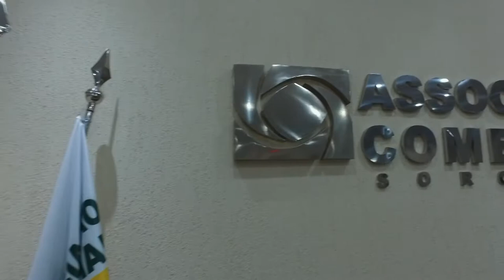75º Café da Manhã de Negócios - Associação Comercial de Sorocaba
Dois dos mais renomados empresários de Sorocaba, contam suas histórias e trajetórias de sucesso. Confira como foi o 75º Café da Manhã de Negócios.